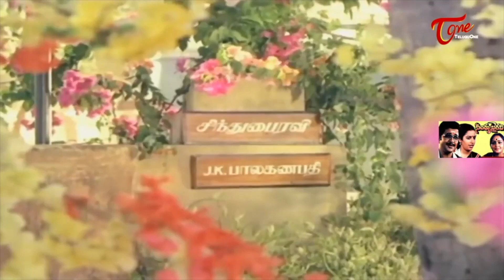నీ మొగుడికి నాకు పుట్టిన బిడ్డను వదిలేసి వెళ్ళడానికి వచ్చాను | Suhasini Ultimate Scene | TeuguOne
Sivakumar, Suhasini & Sulakshana Ultimate Scene from Sindhu Bhairavi. starring Sivakumar, Suhasini and Sulakshana among others... Director: K. Balachander, Music by: Ilaiyaraaja.